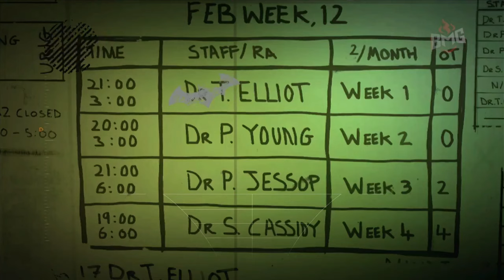"Revisiting Arkham Asylum: A Decade and a Half of Madness | Episode 3"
I cant believe its been 15 years Since this game came and it is still one of the best games ever made! I will be A full playthrough of this game.  I hope you enjoy the ride and Welcome to Episode 3.

In the game's main storyline, Batman battles his archenemy, the Joker, who instigates an elaborate plot to seize control of Arkham Asylum, trap Batman inside with many of his incarcerated foes, and threaten Gotham City with hidden bombs.